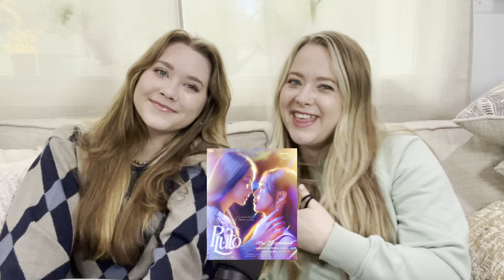Kristen and Abby's REACTION to Pluto Trailer นิทาน ดวงดาว ความรัก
Ai-oon is the disappointing twin of successful and beloved Ob-oom. They aren't close.   On Ob-oom's wedding night, she takes Ai-oon aside and makes a request of her. Ob-oon and her husband Paul will be going away for their honeymoon and she'll be leaving something important behind: a lover, May, she hasn't broken up with—and she wants Ai-oon to do it for her.   In the early morning following the wedding, Ai-oon learns that the newlyweds got into an accident. Paul has passed away and Ob-oom is in a coma. When Ai-oon decides to fullfil her sister's request, she's shocked to learn that May is both blind and a woman. She finds herself unprepared to complete the task.

Adapted from the novel "Pluto: นิทาน ดวงดาว ความรัก" by Chao Planoy (เจ้าปลาน้อย)

Drama: Pluto
Country: Thailand
Episodes: 12
Airs: Oct 19, 2024 - ?
Airs On: Saturday
Original Network: GMM 25
Content Rating: Not Yet Rated